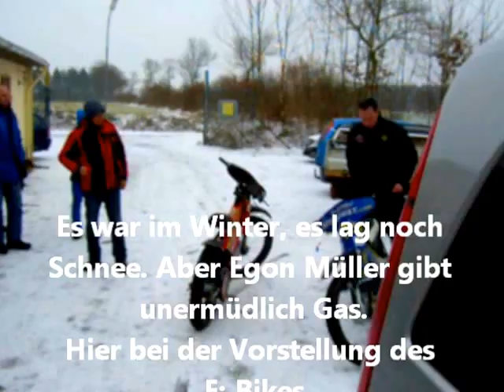Egon Müller Speedway King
Egon Müller ist und bleibt einmalig!
Den Film und den Song habe ich ebenfalls für uns Egon gemacht.
Ein vierfach Weltmeister der immer noch seine Fanschaar hinter sich weiß und immer noch aktiv zu seinem Sport steht.